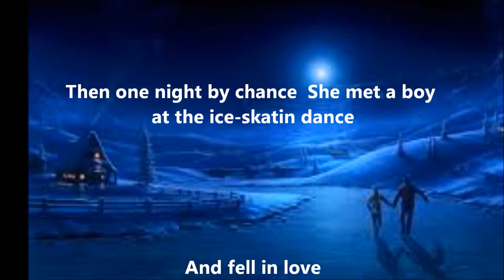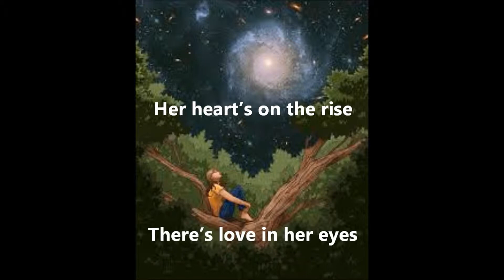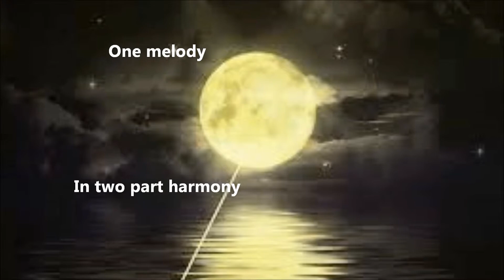Harmony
“Harmony”,  is the name of a young girl with a beautiful heart. It''s the story of a star-crossed lover’s first blush with true love. Vocalist Sue McCabe delivers with her trade-marked passion and believable authority, with a dash of Shania Twain.

Harmony is included in Indie/Americana melodic storyteller, Steve Shoen's new album, "Dance Behind the Shadows". Steve returns with flavors of Train, Dixie Chicks, R&B, and torch songs. Recording artists Davey Pattison, Sue McCabe and Steve Shoen are featured with Marin County’s top musicians.